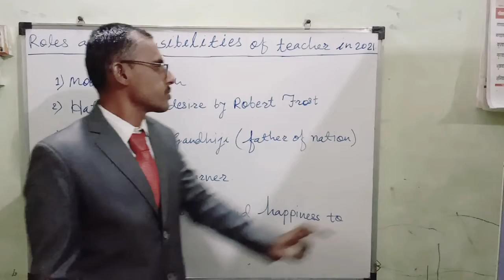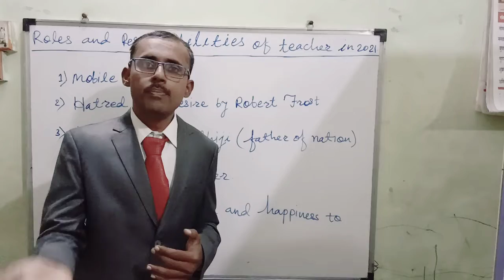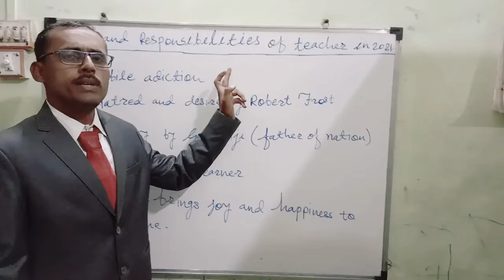Role and responsibilities of teachers in 2021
Useful for teacher
honesty, hatred and desire